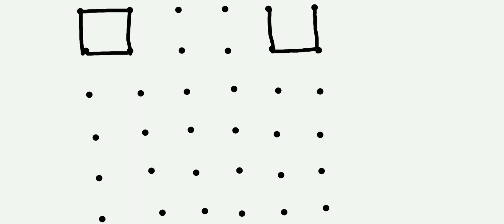Easy rangoli designs with dots for beginners|6x6 rangoli designs|thipkyanchi rangoli|simple rangoli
Small,easy rangoli designs with dots for beginners|6x6 rangoli designs|thipkyanchi rangoli|simple daily use rangoli
rangoli for kids
how to draw rangoli at home
how to make rangoli on paper
ठिपक्यांची रांगोळी
दिवाळी रांगोळी
रोजची रांगोळी
सण रांगोळी
सात ते चार ठिपके